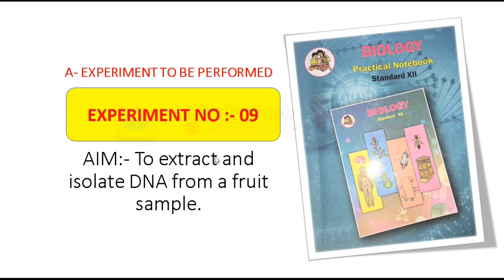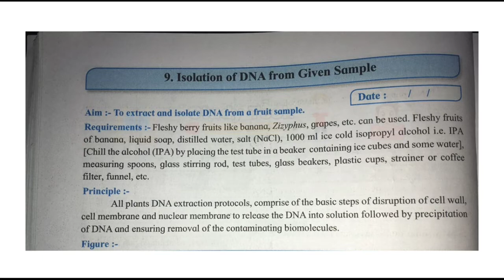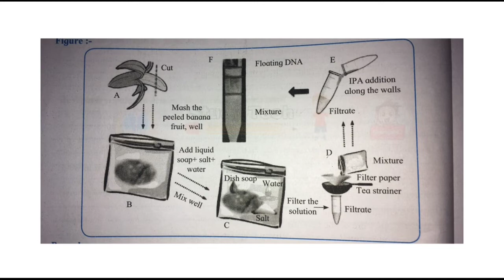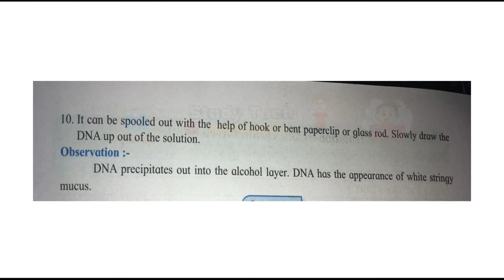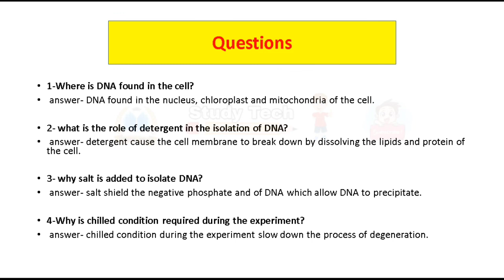PRACTICAL NO:- 9 (A) - 12th Biology : Isolation of DNA from given sample / 12th Maharashtra board